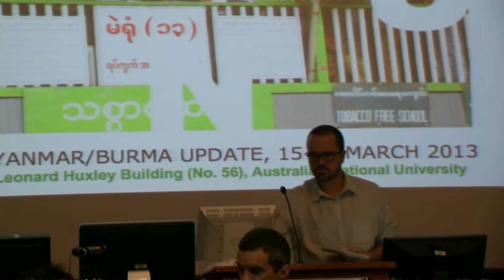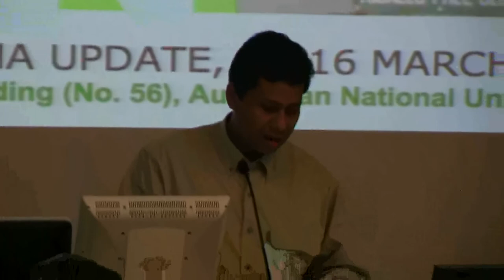Mr Htay Lwin Oo Speech in ANU on Rohingya History(2013)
Video Credit - brcaaustralia